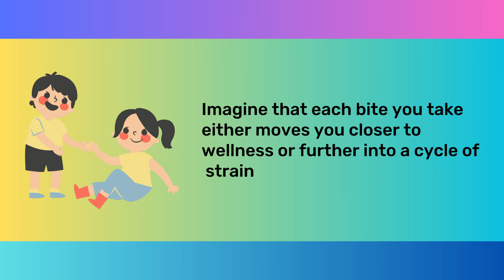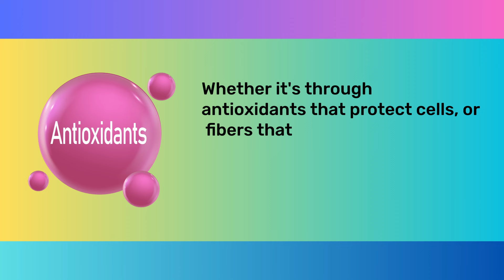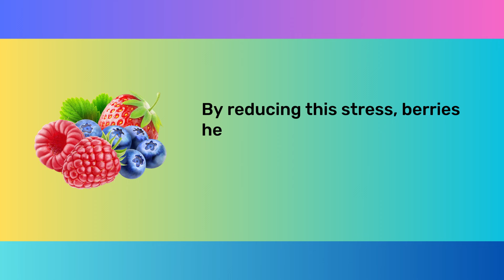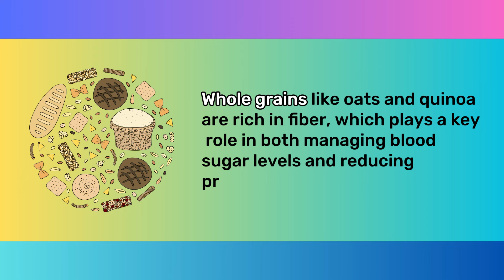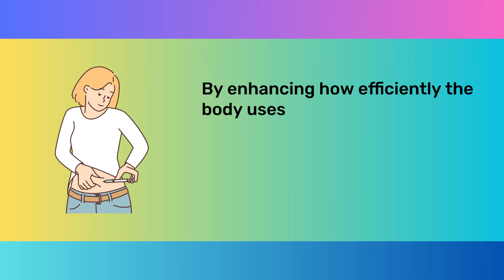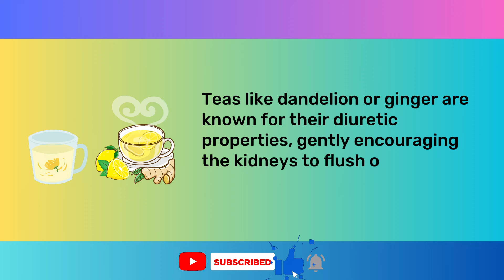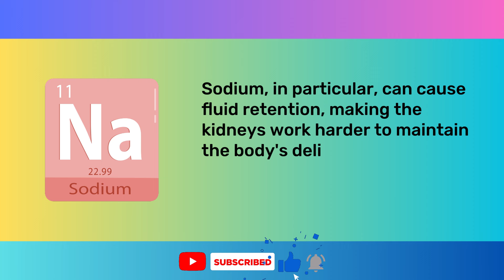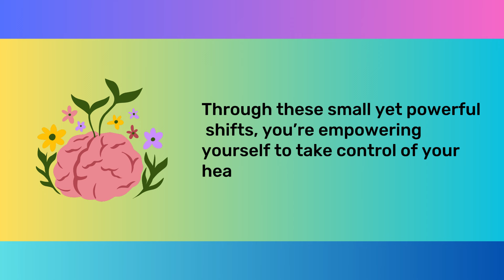Dr. Barbara O'Neill 👉30M Kidney Patients Saved Their Kidneys and Stopped Diabetes by Doing This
30M Kidney Patients Saved Their Kidneys and Stopped Diabetes by Doing This" highlights a remarkable health breakthrough that has positively impacted the lives of millions. This headline focuses on a revolutionary method that has allowed 30 million individuals suffering from kidney issues and diabetes to regain control of their health. By following specific lifestyle changes, dietary recommendations, or possibly a new medical treatment, these patients have been able to stop the progression of kidney damage and stabilize their blood sugar levels. This achievement serves as an inspiration and offers hope to millions more who are battling similar conditions.